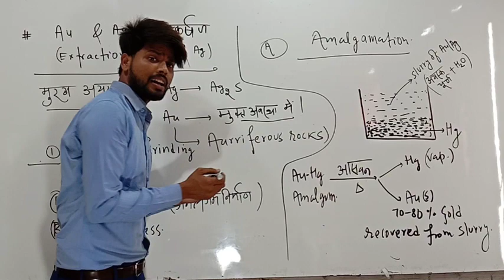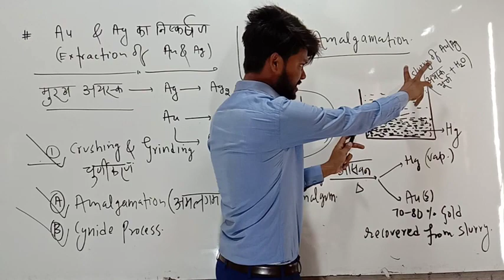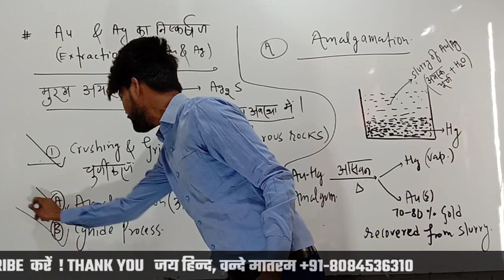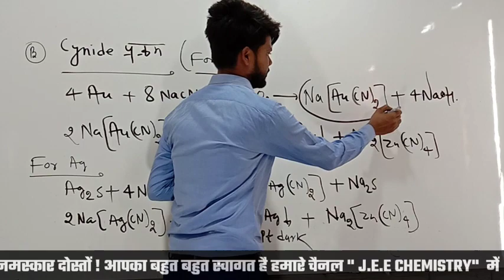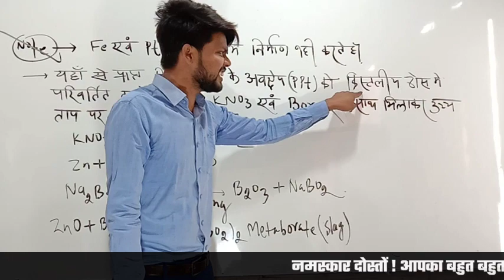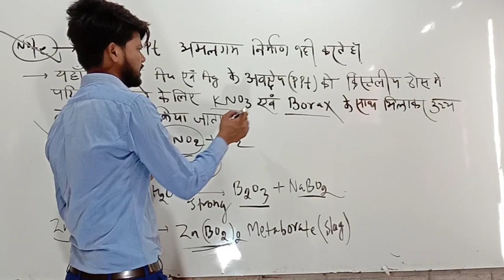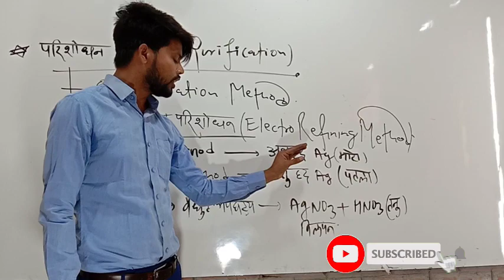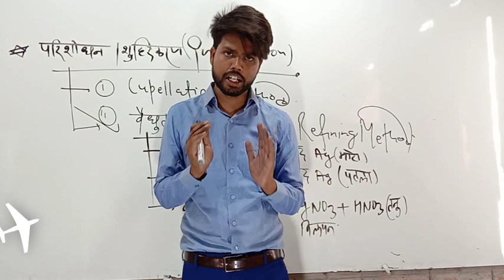METALLURGY class-12thExtraction of silver (Ag) & Gold (Au)JEE/NEET/Class 11th ,12th | Suryabhan sir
नमस्कार दोस्तों आप लोगो  का JEE  CHEMISTRY  में सवागत हैं  आइये आज हमलोग  "METALLURGY class-12thExtraction of silver (Ag) & Gold (Au)"  के बारे  मे  सीखते  हैं ! आपलोग  इस  विडियो को धयान  देखें  SKIP  करके Na देखे  नहीं तो समझ मैं  नहीं आयेगा video को पुरा  देखे  ! कोई   दिकत आये   कमेंट में जा के  आपलोग हमसे Question  पूछे ! मैं हर Question को देखुनुगा और उसका जबाब  दूंगा !

      Thanks.

व्हाट्सप्प  हमसे जुड़ने के लिए  दिये  गए लिंक पर क्लिक करें